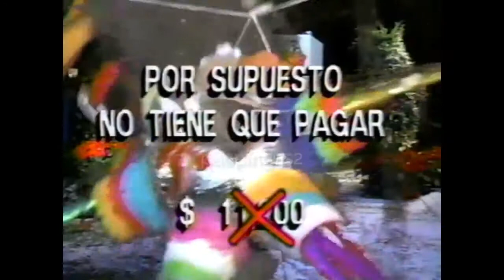Comerciales mexicanos: K2 1997 8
Muebleria que ahora ya están reemplazadas por otras tiendas y mueblerias